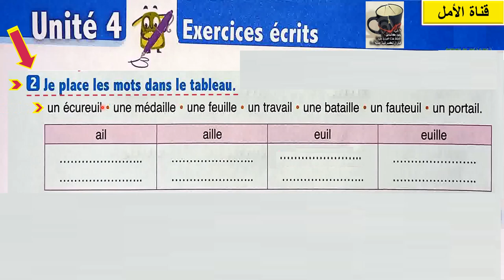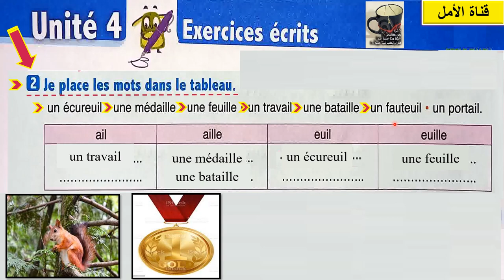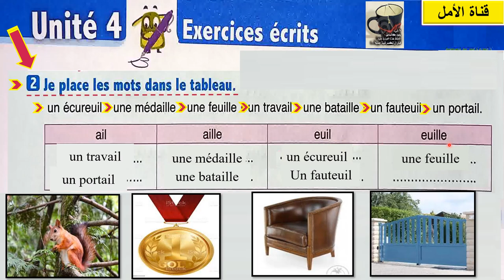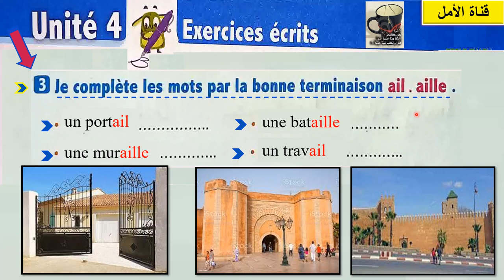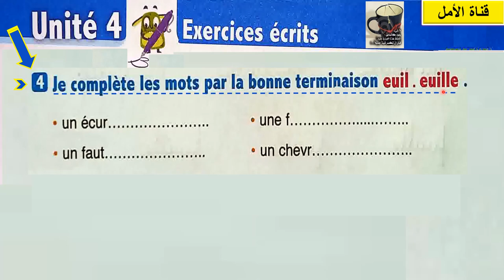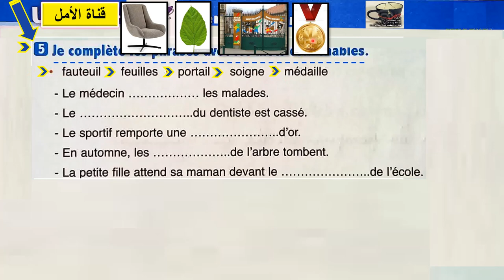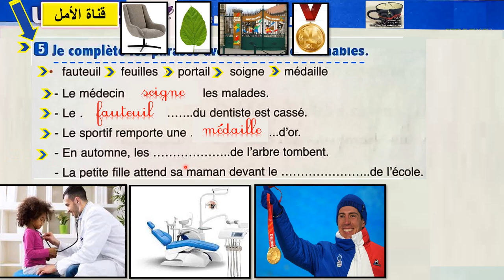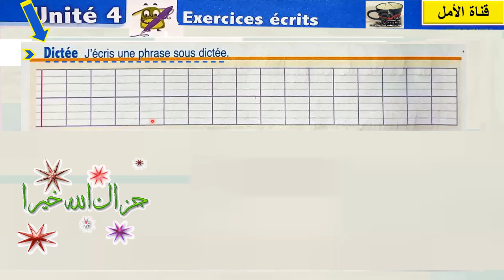114 exercices écrits page 114 l'oasis des mots3 année primaire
114 exercices écrits page 114 l'oasis des mots3 année primaire